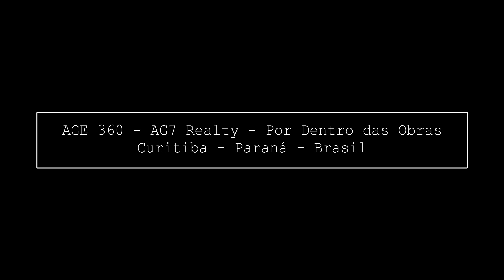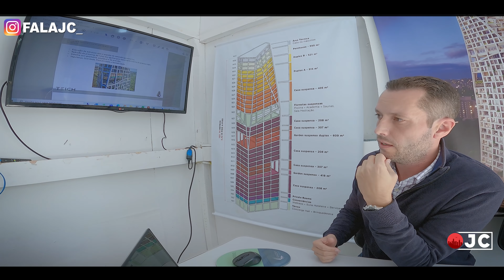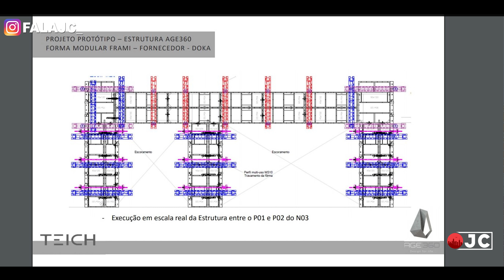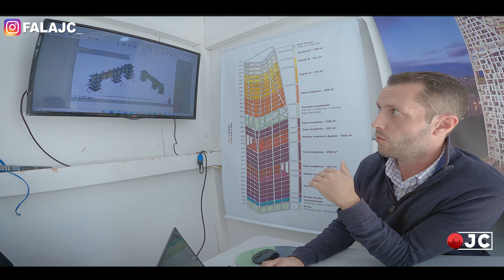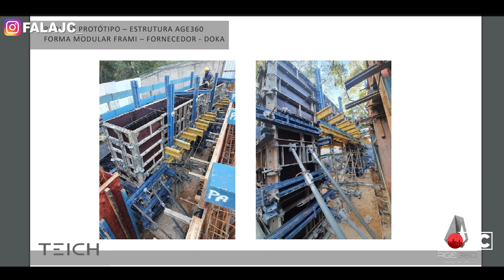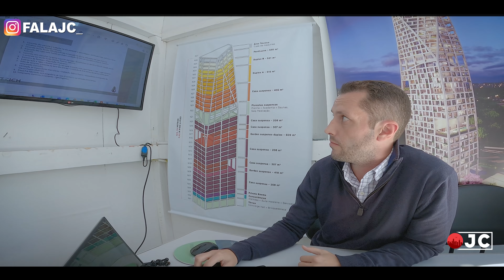AGE 360 - Por Dentro das Obras do Ícone da Arquitetura em Curitiba por Triptyque Arquitetura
No vídeo de hoje eu vou levar vocês para conhecer em detalhes as obras do AGE 360 da incorporadora AG7 em Curitiba, considerado hoje um dos edifícios mais bonitos do Brasil com projeto assinado pelo escritório de arquitetura francês Triptyque

Autorização de Voo: 2F8729

Parceiros do Canal:

Contato para compra de apartamentos:
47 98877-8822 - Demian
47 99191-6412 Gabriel